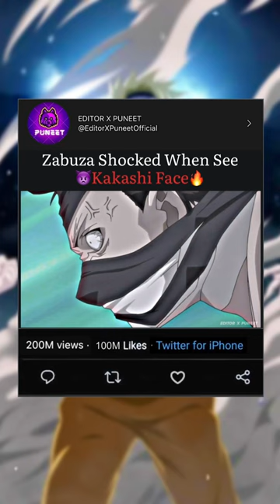Zabuza Shocked When See Kakashi Face🔥🥵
Like Karle Jana Taki Me Motivat Ho kar Aur Video Dalu Varna Me To Dalte
hi Rahunga☺️

MUSIC
Ghostman Fed up
ANIME
Naruto